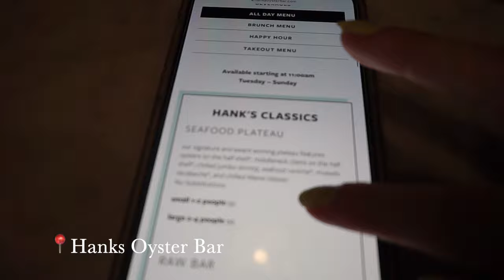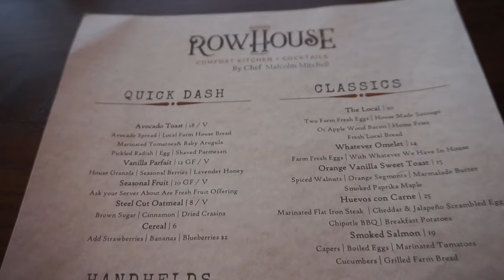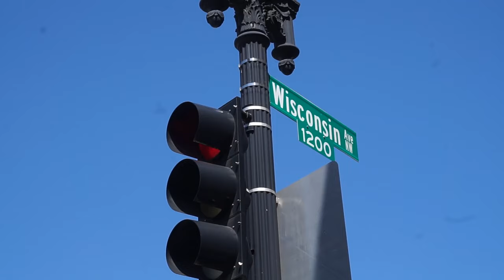WASHINGTON DC TRAVEL VLOG | Monuments, Baseball & Georgetown | Nihal Tabak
Hi World✨
Sharing 48 hours of what I did in Washington DC!

Xo Nihal